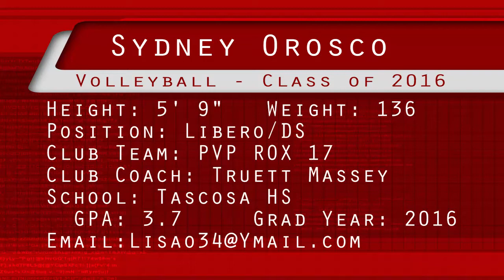Sydney Orosco - Libero - DS - Class of 2016 - Girls Club Volleyball Crossroads 2015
Sydney Orosco, Class of 2016, plays Libero and DS for PVP Rox 17 Girls Club Volleyball. All game clips are from Colorado Crossroads 2015 Open Division play.